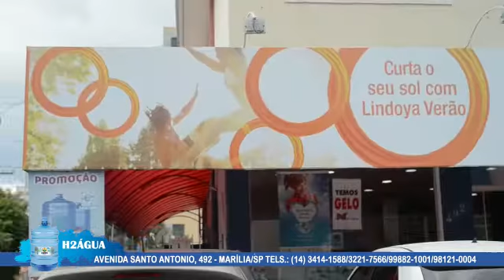Distribuidora de Água H2Água Marília SP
Vídeo de comerciais web 2016